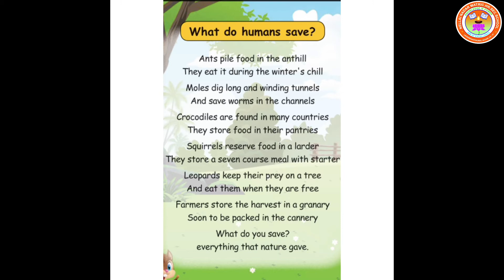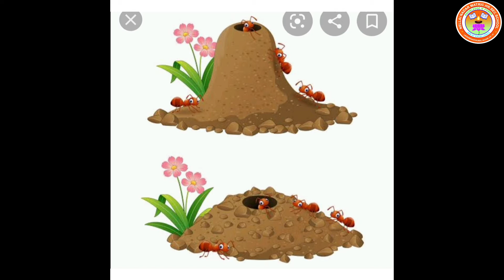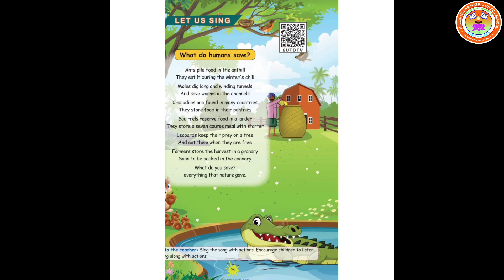Std 4 English Chandrika Ragunathan